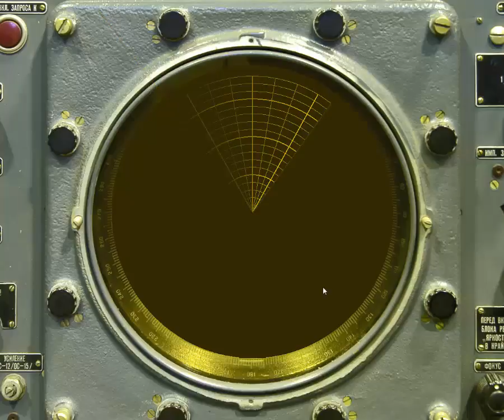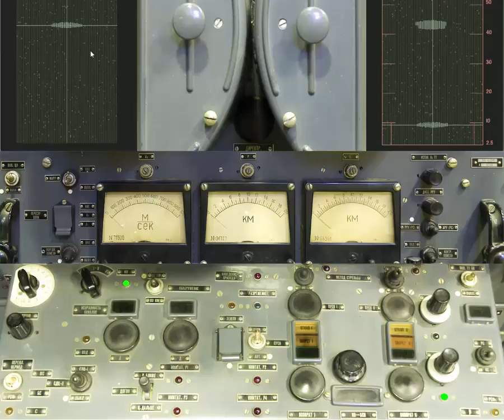SamSim SA B3 shooting GROUND target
It's my step by step guide for new SAM Simulator players, cause I think it's very frustrating when you can't do anything in the first time you meet with this complex game!

This video is for who need a little boost before he reading the manual and learn the system. He can watch the video and do like me and get some sense of achievement before the learning. I think this is important and make you don't quit the game early.

Don't forget the documentation is important too!